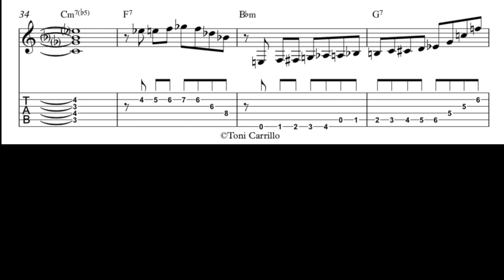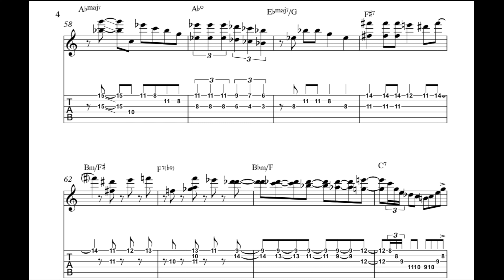Julian Lage - Song Without Words: Duet (Solo Transcription)